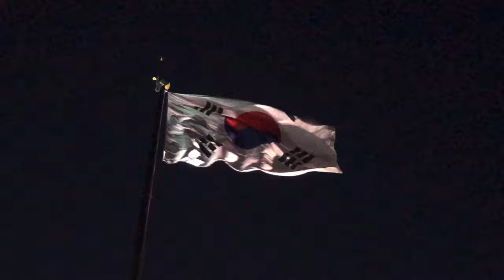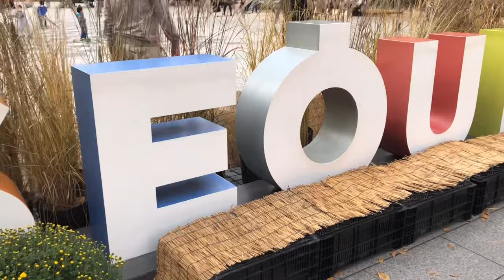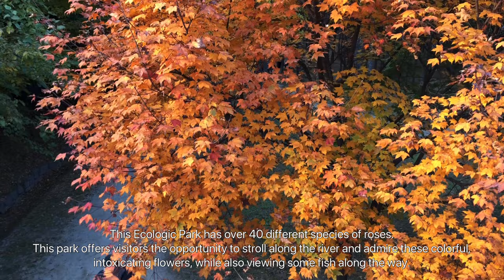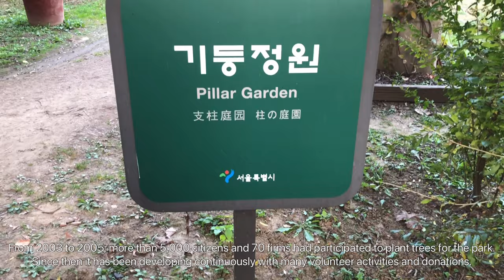[4K] SEOUL FOREST FALL FOLIAGE : The wonderful colors of Autumn | Walking Tour at Seoul Forest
Located between Jungnangcheon Stream and Hangang River, Seoul Forest, which was opened in 2005, is one of the most loved park by citizen.

The park consists of four parts, Culture & Art Park, Educational Experience Park, Eco-forest Park, and Riverside Park along Hangang River.

Seoul Forest Park is the first one which is established and managed by Citizen group as a public-private partnership.

From 2003 to 2005, more than 5,000 citizens and 70 firms had participated to plant trees for the park. Since then it has been developing continuously with many volunteer activities and donations.

Seoul Forest Park has been managed by an NPO, named Seoul Forest Park Conservancy under the contract with Seoul Metropolitan Government.

Visiting hours: 24 hours open year-round (some parts are closed on Monday)
Address: 273, Ttukseom-ro, Seongdong-gu, Seoul, Republic of Korea
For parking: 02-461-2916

HISTORY

May 4, 2013: The first tree planting event for the establishment Seoul Forest Park was organized by Seoul Green Trust Foundation

June 18, 2015: Seoul Forest Park Opening and ‘Friends of Seoul Forest Park’ begun

September, 2016: New Contract between Seoul Metropolitan and Seoul Green Trust

November, 2016: Seoul Green Trust organized ‘Seoul Forest Park Conservancy’, which is a new name of ‘Friends of Seoul Forest Park’. The conservancy started to manage Seoul Forest park.
Seoul Forest, used-to-be a horse racing
In the past, the forest had been a royal hunting ground for kings and served as a military inspection facility. However, in more recent decades, the area has served a wide variety of functions. Ttukseom(Ttuk Island) initially served as a water-treatment facility, and later as a golf course, horse racing track, and eventually a sports park.

Thanks to the contribution of citizens

The Mayor announced to establish the Seoul Forest Park in January, 2003. And Seoul Green Trust was founded by Forest For Life(NPO) and Seoul City Government in June, 2003. Many citizens has joined as a member of Seoul Green Trust and participated to plant trees for the park development. From 2003 to 2005, 5,000 citizens and 70 companies raised the green fund more than 50 hundred million won for the new park.

Besides, supporters have also been participating in managing Seoul Forest, through donations and volunteer activities.

Thank you so much for the trust..